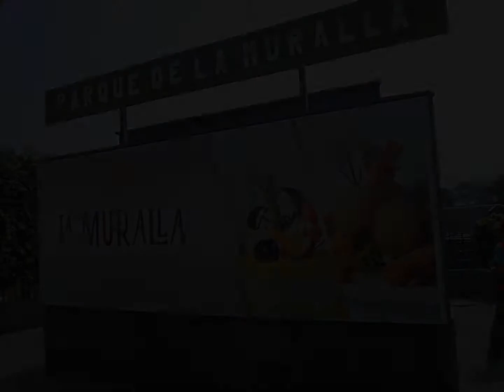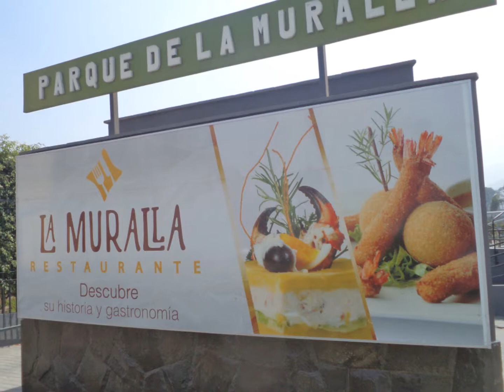DELICIOSO BUFETTE CRIOLLO LOS JUEVES Y VIERNES EN EL RESTAURANT LA MURALLA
PROGRAMA "ENTRE PISCOS,CANCIONES Y SABORES" CON ROSALUZ Y DIOMEDES ARANGO
"PROGRAMA "ENTRE PISCOS,CANCIONES Y SABORES"